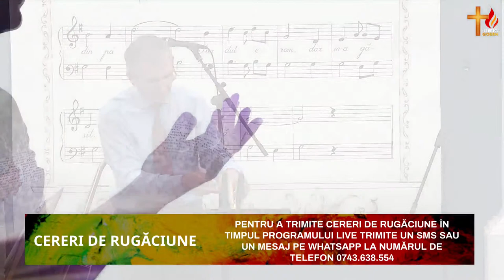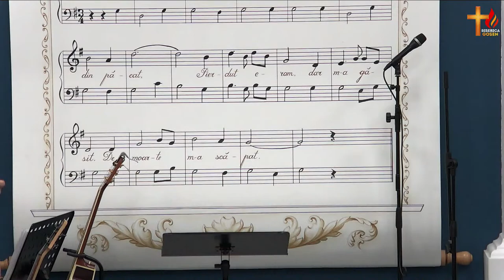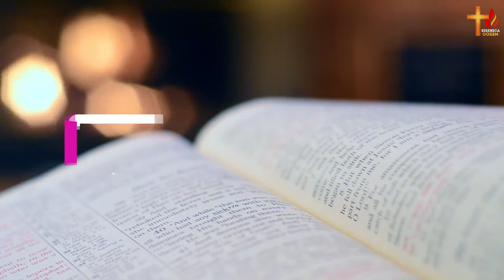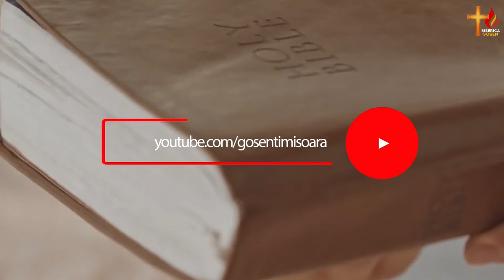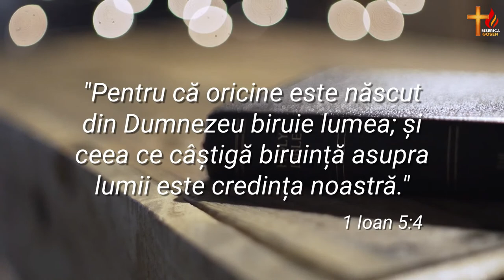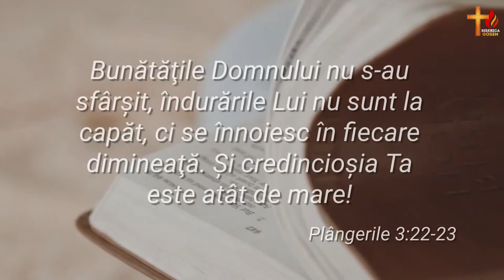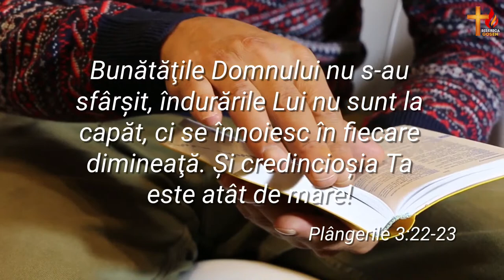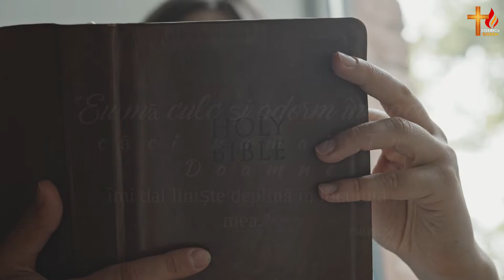Trezește-te tu care dormi - Teofil Palut | Gosen 17.10.2021 dum seară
📺  Urmărește LIVE fiecare program pe canalul de Youtube si Facebook